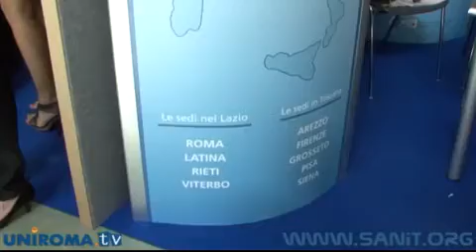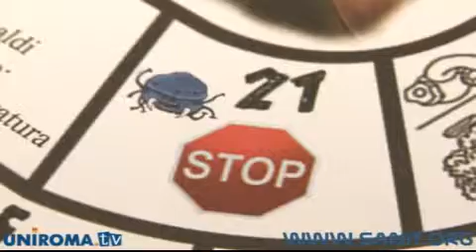Tracciabilità e trasparenza nell'agroalimentare al Sanit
Alla X edizione del Sanit si conferma l'appuntamento con l'Istituto Zooprofilattico sperimentale delle Regioni Lazio e Toscana che ha organizzato il convegno "Tracciabilità, trasparenza e informazione: dall'obbligo per le filiere agroalimentari al diritto per il cittadino". Fra gli interventi: Remo Rosati, Direttore Sanitario IZSLT; Francesco Paolo di Iacovo, Presidente CDA IZSLT; Ugo della Marta, Responsabile Area Veterinaria Regione Lazio; Antonella Bozzano, Responsabile Scientifico convegno.